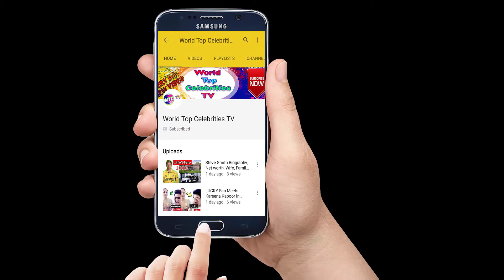🔴 Hina Khan TROLLED for COPYING Deepika Padukone FilmiBeat| Bigg Boss 11🔴World Top Celebrities TV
🔴 ➤➤10 Popular Bollywood Celebrities BEFORE & AFTER Plastic Surgery Worst Ever !

🔴 ➤➤Bollywood Actresses Who Are Enemies

🔴 ➤➤Step Brothers and Sisters in Bollywood

🔴 ➤➤Meet 3 Fathers and 3 Mothers of Shahid Kapoor

🔴 ➤➤10 secret relationships in Bollywood that shocked the world!

🔴 ➤➤Shortest to Tallest all Bollywood actresses shocking height

🔴 ➤➤Cricketers Who Married Their Friend's wife or Relatives

🔴 ➤➤Top Pakistani Actresses Look without Makeup

🔴 ➤➤8 Bollywood Actresses who become early age moms before Turning 30!

🔴 ➤➤10 Celebrities Who Will Marry In 2018

bollywood actresses who slept,
bollywood actresses,

🔴 ➤➤My Next Video :
 priya Prakash Varrier Lifestyle,Family,info
Hazal Kaya Lifestyle,Age,Height,Family,Biography
Matty B Lifestyle,Family,GirlFriend
Mia Khalifa Lifestyle,Family,info
Mark Zuckerberg Lifestyle,House,Family
Keerthy Suresh Lifestyle,Family,House,info
Bollywood Actress Handsome Husband
Manjot Kalra Lifestyle,Family,Biography
Pakistani 10 Cricketers Beautiful Wife
INDIAN 10 Cricketers Beautiful Wife
Shubman Gill Lifestyle,Family,info
Millind Gaba Lifestyle,Family,Cars
Guru Randhawa House,Family,Cars
Hardy Sandhu Lifestyle,Family,Biography

*** ANTI-PIRACY WARNING ***
This content is Copyright to KIBRIA News. Legal action will be taken against those who violate the copyright of the following material presented!